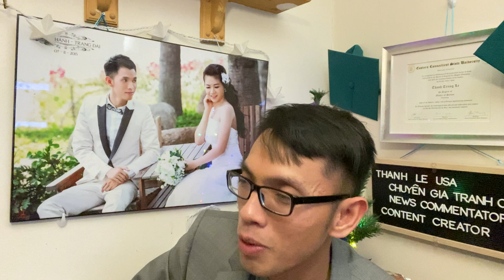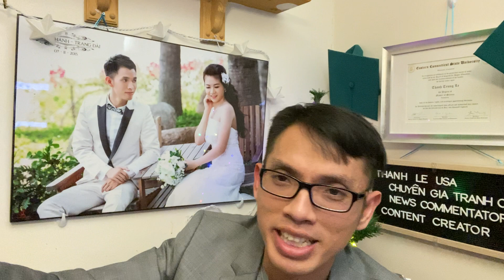NƯỚC MỸ TĂNG CHỐNG MẶT | DÂN MỸ NÊN CHÍCH BOOSTER | FLUORONA LÀ GÌ? CÓ PHẢI CHỦNG OMIKRON MỚI KHÔNG?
Trong video của mình thì mình hay chia sẽ về tình hình nước mỹ, và cuộc sống của người dân Mỹ nói chung. Đặc biệt là tình hinh kinh tế Mỹ, xa hội Mỹ, hiện giờ khi chính phủ Mỹ chuẩn bị tung ra thêm gói cứu trợ kinh tế.